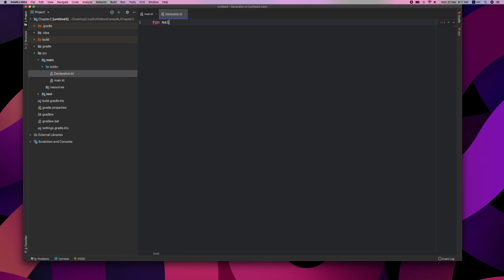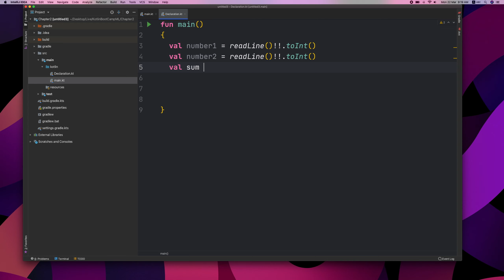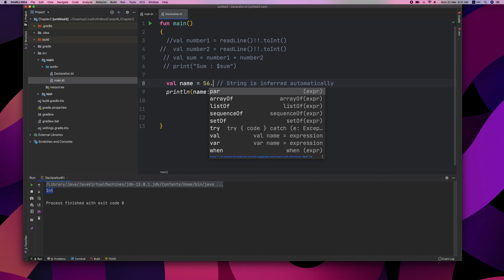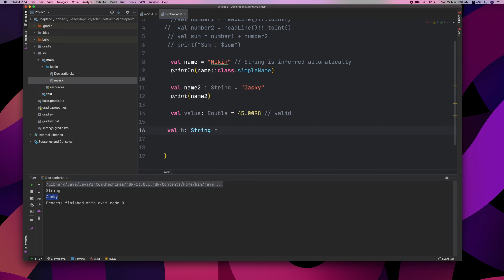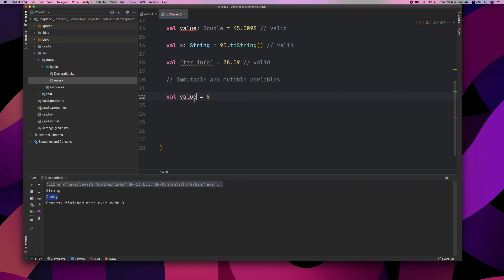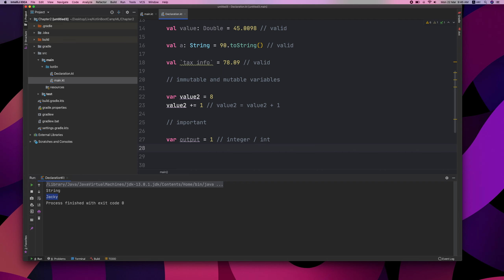02 Kotlin Variables and Not Null Assertion | Tutorial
Welcome back to Kotlin Malayalam tutorial for absolute beginners
What we are going to learn :
1. var and val declaration
2. Not null assertion operator
3. mutable and immutable variables
4. Get types